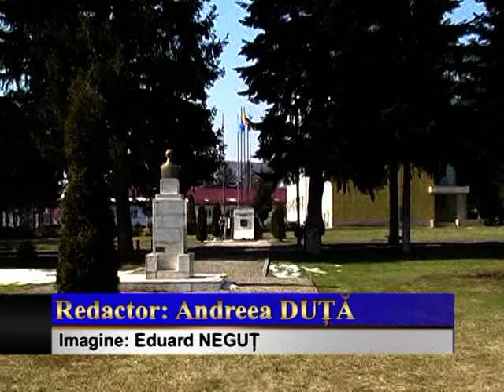PRIMA CAMPINA 18.03.2010 SCOALA DE POLITIE ADMITERE 2010.mpg